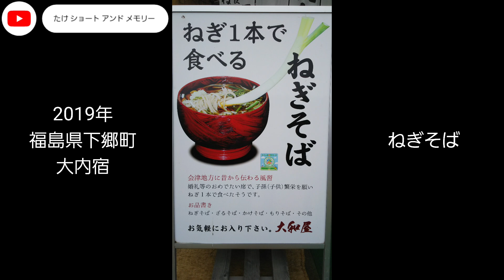大内宿 画像＋音楽